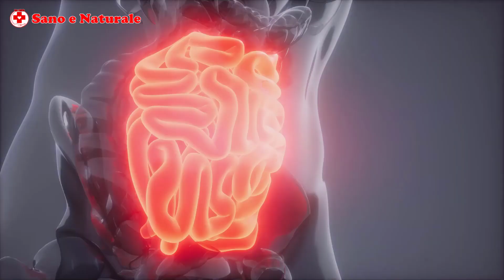Una Tazza Di Questo Frullato Al Mattino E Eliminare I Rifiuti Tossici Nel Colon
Una Tazza Di Questo Frullato Al Mattino E Eliminare I Rifiuti Tossici Nel Colon. I rifiuti tossici si accumulano nel Colon causando una sensazione di gonfiore e difficoltà a digerire. Pertanto, è necessaria la pulizia del Colon. Questa è una bevanda per aiutarti a pulire Colon a casa

Ciao, questo video elenco di rimedi naturali per la pulizia dell'intestino è per te